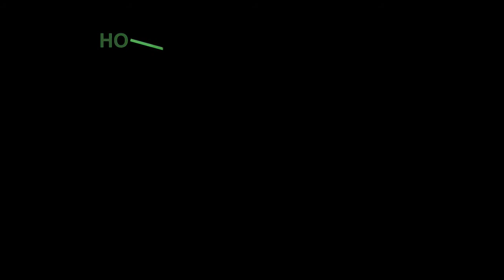THE SAPI3N - Neomi Appears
this is my concept for new media, something that has the girth of a novel, or belief, with elements of game culture, philosophy, photography, music, filmmaking, writing.. I can't say how many rewrites the "Justice" script has gone through. it's become somehow alive, dictating to me what form it takes, and how to get across the things that can only be conveyed through a channel such as this, delivered in tiny pieces mixed in with seduction, drama, despair, like life.